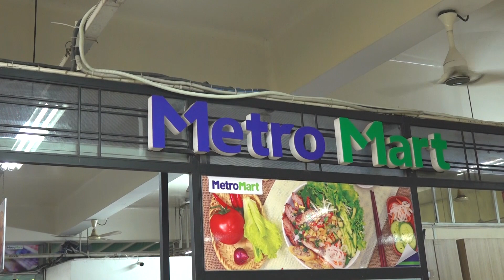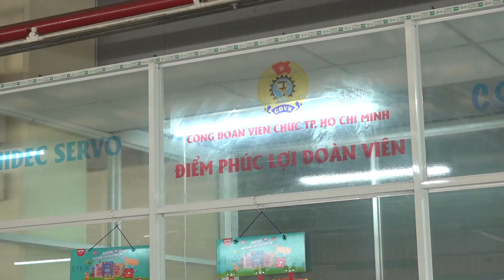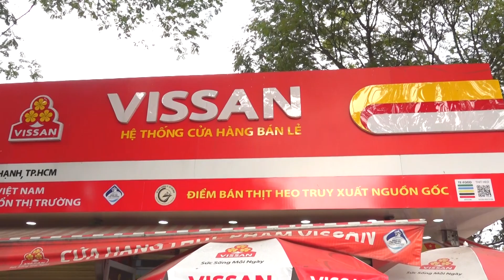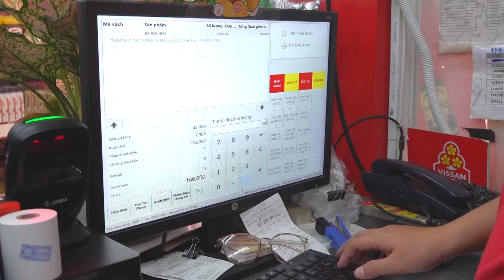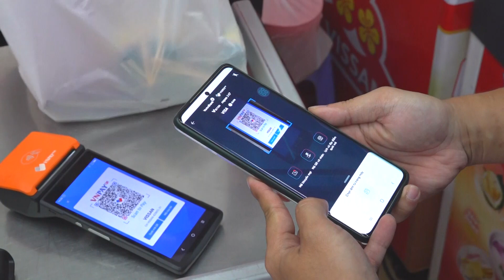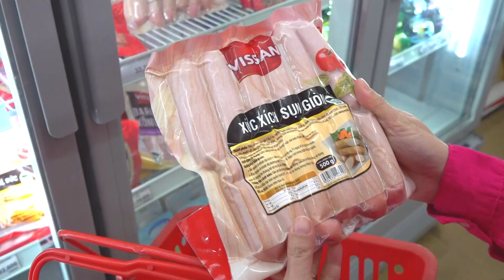Năm 2023 - Số 11 (Phát sóng ngày 14.03.2023)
Theo dòng sự kiện:
- Công đoàn các KCX-CN TP tiếp tục nâng cao phúc lợi cho đoàn viên
- Lan tỏa, tôn vinh các cán bộ nữ năng động, sáng tạo
- Tuyên dương 7 tập thể và 84 cá nhân nữ CNVC-LĐ “Giỏi việc nước - Đảm việc nhà”
- Công đoàn Tổng công ty cấp nước Sài Gòn tổng kết thi đua “Giỏi việc nước - Đảm việc nhà” năm 2022
- Hội thao “Nữ công nhân, viên chức, lao động quận Tân Bình khỏe - đẹp” năm 2023

Chuyện chưa kể: Mở siêu thị cho công nhân